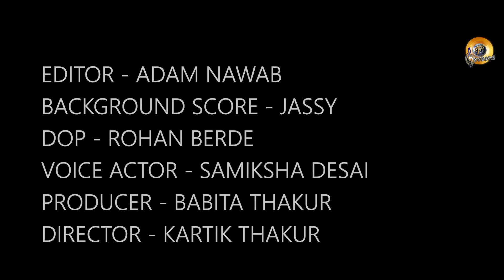Amma Ki Gullak - Hindi Short Film | Babita Thakur | Tara Sharma | Inderjeet Pali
Synopsis: As the news of Amma's fortune spreads in the village, three teenagers strapped for cash attempt to rob her house. What will they find in Amma ki Gulak?

Bal Mukund Motion Pictures Hindi Short Film "Amma Ki Gullak"
Cast : Babita Thakur, Tara Sharma, Inderjeet Pali, Aruhi Singh, Rox Aahan, Raman Kumar
Producer & Director : Babita Thakur
Editor : Adam Nawab
Background Score : Jassy
DOP : Rohan Berde
Voice Actor : Samiksha Desai
Digital Distribution : F3 Studioz